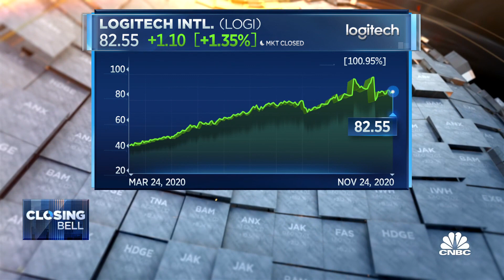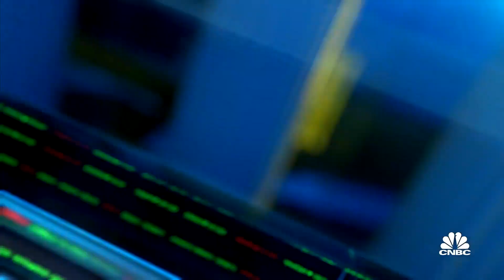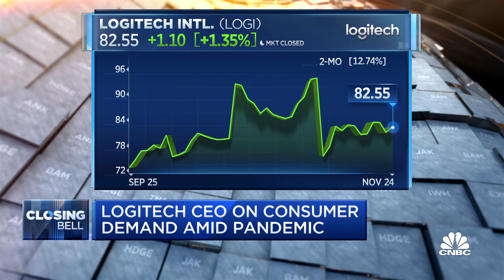Work-from-home trends are here to stay: Logitech CEO on consumer demand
Logitech president and CEO Bracken Darrell, joins 'Closing Bell' to talk about its long-term opportunities to grow as consumer demand surges amid the pandemic.